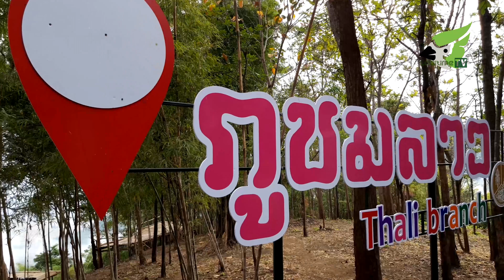ภูชมลาว แหล่งท่องเที่ยวใหม่ในอำเภอท่าลี่ ชมวิวทะเลหมอกสองประเทศ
ที่อำเภอท่าลี่  จ.เลย  ขณะนี้กำลังมีแหล่งท่องเที่ยวแห่งใหม่ที่กำลังเป็นที่รู้จักของผู้ชื่นชอบธรรมชาติ โดยมีจุดเด่นที่สามารถชมทะเลหมอก วิวใน สปป.ลาว และรอบอำเภอท่าลี่  แบบ 360 องศา  ซึ่งมีชาวบ้านในอำเภอท่าลี่ รวมกลุ่มกันเป็นเครือข่ายท่องเที่ยวชุมชนลุ่มน้ำเหือง ช่วยกันดูแล บริหารจัดการรองรับนักท่องเที่ยว

นายทวีวงศ์  วรินทรา  ประธานเครือข่ายท่องเที่ยวชุมชนลุ่มน้ำเหือง อ.ท่าลี่ กล่าวว่า  ภูชมลาว เดิมชื่อภูฮวก ตั้งอยู่ในเขตบ้านนากระเซ็ง ต.อาฮี อ.ท่าลี่  เป็นหนึ่งในจุดท่องเที่ยวเครือข่ายฯได้ร่วมกันพัฒนา ปรับปรุง เส้นทางและบริเวณจุดชมวิว ยอดภูมีความสูงจากระดับน้ำทะเลปาน 440 เมตร  ซึ่งที่ตั้งของภูชมลาวอยู่ใกล้แม่น้ำเหือง เขตกั้นพรมแดนระหว่างไทยกับ สปป.ลาว  ถือเป็นแหล่งท่องเที่ยวใหม่ที่กำลังได้รับความสนใจจากนักท่องเทียว เพราะมีจุดเด่นอยู่ที่ทะเลหมอกยามเช้า ทิวเขาสลับซับซ้อน  สามารถชมวิวใน สปป.ลาว และตัวอำเภอท่าลี่ ได้อย่างชัดเจน

สำหรับการเดินทางขึ้นภูชมลาว  นักท่องเทียวสามารถนำรถส่วนตัวมาจอดได้ที่บริเวณใกล้กับด่านพรมแดนนากระเซ็ง  หลังจากนั้นจะมีรถอีแต็กของสมาชิกเครือข่าย ค่าบริการไป-กลับเที่ยวละ 200 บาท ต่อ 5 คน นำขึ้นไปสู่ตีนภูชมลาว แล้วเดินเท้า ศึกษาพืชพรรณ และออกกำลังกาย ขึ้นภูเขาอีกประมาณ 200 เมตร ใช้เวลา 20 นาที ก็ถึงยอดภูชมลาว  บนยอดภูก็จะมีแม่ค้า ซึ่งเป็นกลุ่มแม่บ้าน สมาชิกเครือข่ายนำอาหารว่าง แบบพื้นบ้าน เช่น ข้าวจี่  กล้วยปิ้ง  มาคอยบริการนักท่องเที่ยว  สร้างรายได้เสริมให้แก่ชุมชนเป็นอย่างดี

นอกจากนี้ ทางเครือข่ายฯได้เปิดที่พักแรมก่อนขึ้นภูชมลาวอยู่กลางทุ่งนา เยื้องด่านพรมแดนนากระเซ็ง เรียกว่า “คันคายรีสอร์ท” หรือ “ภูชมลาวโฮมสเตย์”   มีการจัดเต๊นท์พักแรมไว้ในหลังคากระท่อมที่ทำด้วยรวงเข้า ด้านในเต๊นท์ก็มีที่นอน หมอน ผ้าห่มเรียบร้อย  พร้อมนั่งรับประทานอาหารท่ามกลางกลิ่นฟางและลมหนาว ราคาค่าบริการเพียงหลังละ 200 บาท  ได้สัมผัสกับบรรยากาศแบบลูกทุ่งอย่างเต็มที่ ก่อนตื่นนอนตอนเช้ามืด ขึ้นชมทะเลหมอกบนภูชมลาว

นักท่องเที่ยวที่สนใจไปสัมผัสความงามของภูชมลาว สนับสนุนการท่องเที่ยวโดยชุมชน  สามารถติดต่อได้ที่คุณมิรันตรี หมายเลขโทรศัพท์ 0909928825.